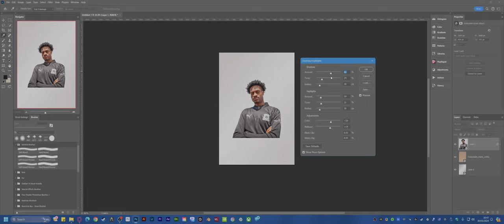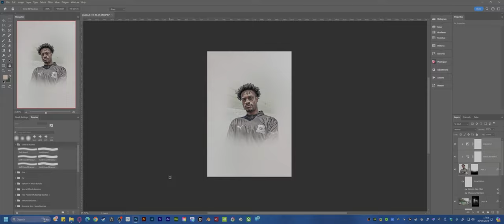Sports design poster / Photoshop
Another time lapse video showing how i create my posters.